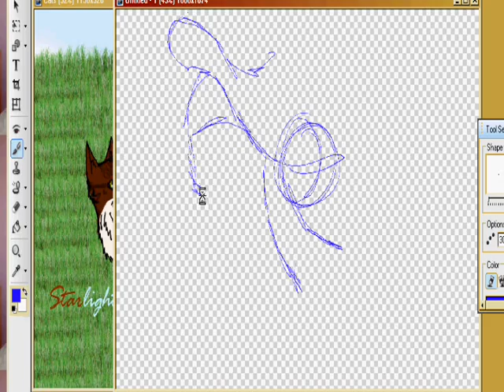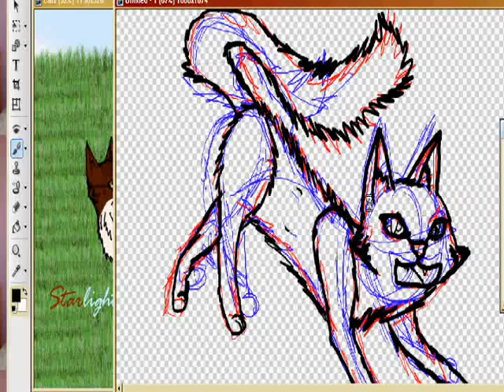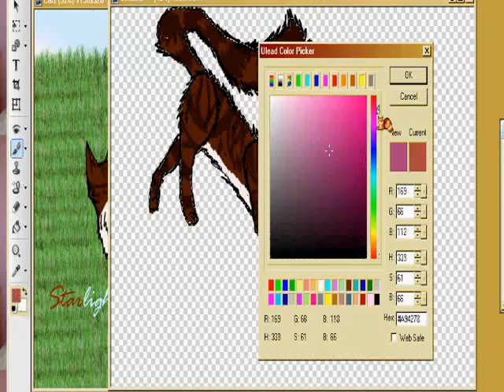Lazer Kitty Speedpaint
Just a speedpaint. My character, Starlight, Firing a lazer from her mouth. Enjoy! :3

AUDIO IS NOT MINE, COPYRIGHT TO ORIGINAL OWNERS